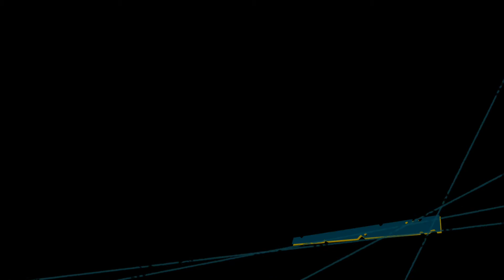Käfer fangen und Angeln - One Piece Unlimited World Red # 76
Jop mal wieder etwas farming^^

Das Spiel ist von Ganbarion, allerdings stehen weder ich noch dieses Video in Verbindung zu Ganbarion.